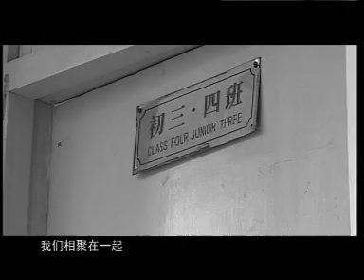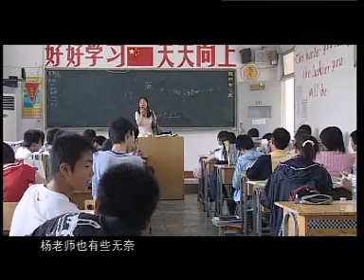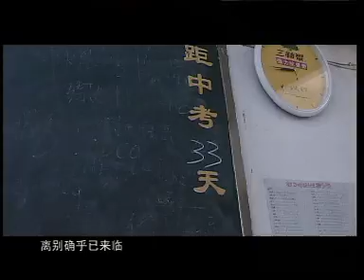Class 4, Junior 3 - 初三四班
重庆外国语学校
学生作品
2006